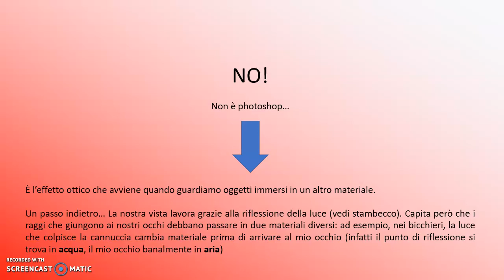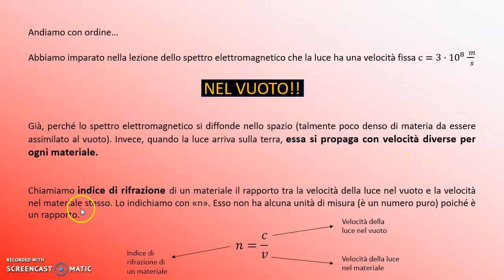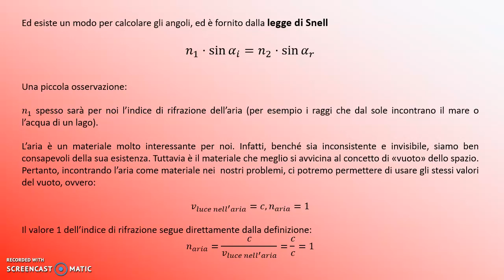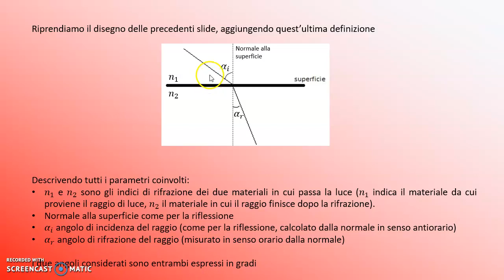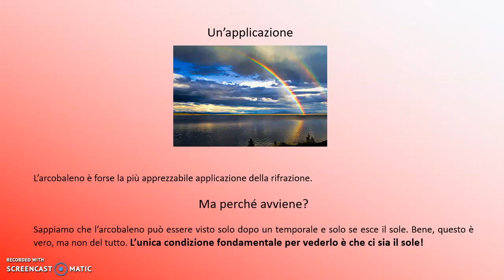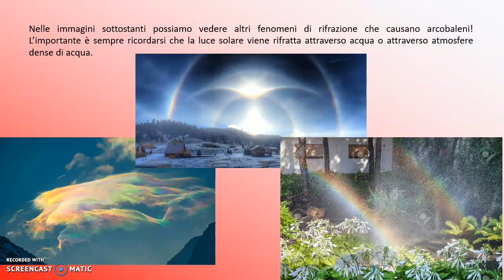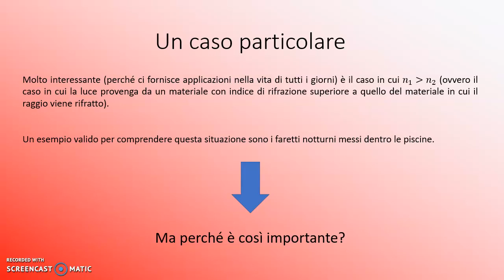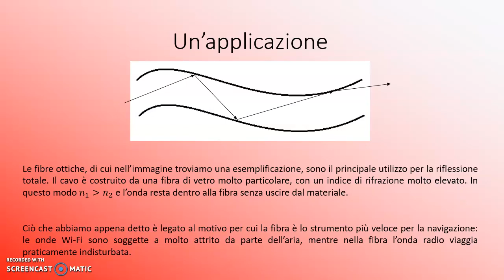Fisica - Rifrazione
Il fenomeno della rifrazione della luce